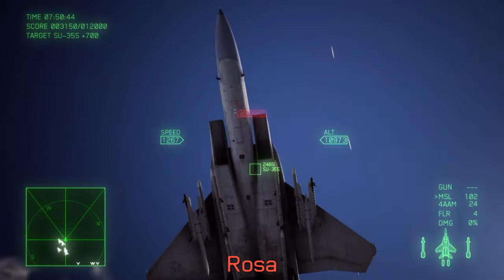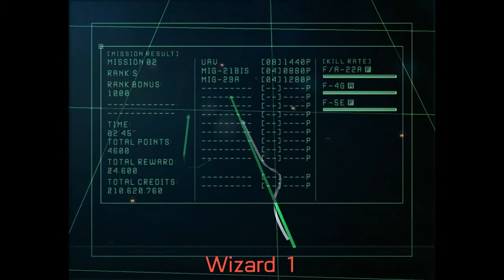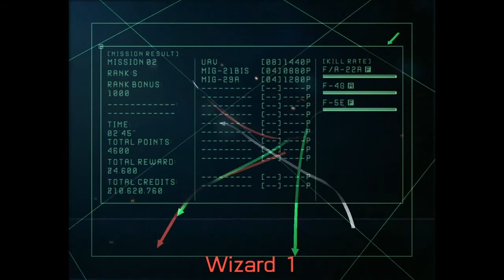Ace Combat 8: Fractured Fates - Mission 05 Knight/Soldier | Mission 04 Mercenary | Bridge of Peace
Written by Andrew Rogers and The Gaming Killer

DLC LRSSG Briefing 1 - Ace Combat 7 Season Pass

This video took 4 very long nights to make. Stay Frosty.